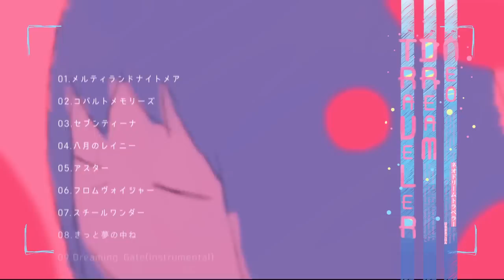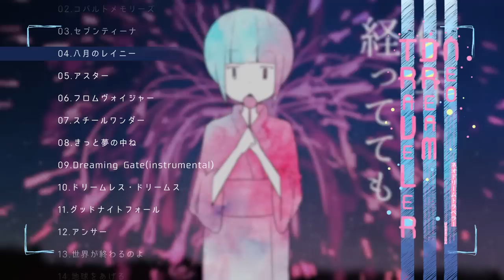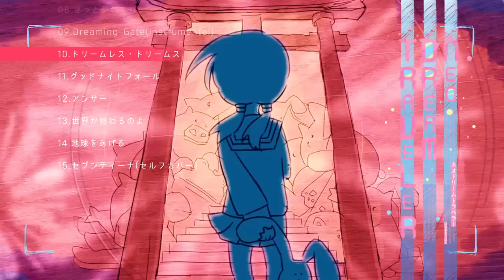はるまきごはんFull Album『ネオドリームトラベラー』全曲クロスフェード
▷ワンマンライブ「ドリームシネマ」一般発売中
3/2 in 白金高輪SELENEb2
はるまきごはん本人歌唱による初ワンマンライブです

はるまきごはん New Full Album「ネオドリームトラベラー」
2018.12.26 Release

「ドリームレス・ドリームス」「コバルトメモリーズ」「メルティランドナイトメア」「地球をあげる」「アスター」や、新曲「セブンティーナ」など全15曲を収録したはるまきごはんボカロ歌唱アルバム。

・初回限定盤(CD+DVD+アートブック)　3000円+税
・通常盤(CD)　2000+税

【収録楽曲】

全15曲
01.メルティランドナイトメア
02.コバルトメモリーズ
03.セブンティーナ
04.八月のレイニー
05.アスター
06.フロムヴォイジャー(新規楽曲)
07.スチールワンダー(新規楽曲)
08.きっと夢の中ね(新規楽曲)
09. Dreaming Gate(Instrumental)
10.ドリームレス・ドリームス
11.グッドナイトフォール
12.アンサー(新規楽曲)
13.世界が終わるのよ
14.地球をあげる
15.セブンティーナ(セルフカバー)

【初回限定盤内容】

CD+DVD+アートブック(世界観設定資料＆画集)+限定スリーブケース仕様

・初回限定盤DVD収録MV

01.ドリームレス・ドリームス
02.コバルトメモリーズ
03.メルティランドナイトメア
04.地球をあげる
05.アスター
06.セブンティーナ
07.おまけ映像

【SHOP】

店舗別特典は初回限定盤・通常盤ともに付属します

[特典]
そらる歌唱「グッドナイトフォール」アコースティックアレンジCD

[特典]
・はるまきごはん「アスター」セルフカバーCD
・インストアイベント参加券(一部店舗のみ)

[特典]
「メルティランドナイトメアボツテイク(はるまきごはん歌唱demo)verCD

[特典]
ぬゆり「アスター」リミックスCD

[特典]
Sou歌唱「世界が終わるのよ」アコースティックアレンジCD

[特典]
クリアファイル「ドリームレス・ドリームス」

All songs & Artwork：はるまきごはん